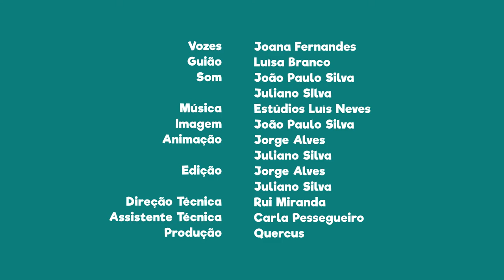FNT07E12 - PN da Ria Formosa: espécies de patos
Sabias que nesta área protegida se podem observar várias espécies de patos?